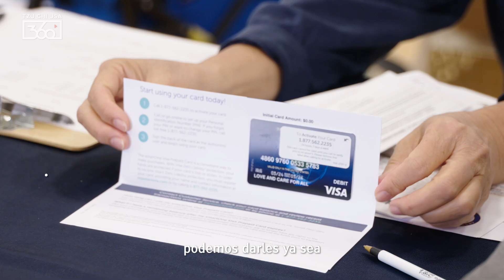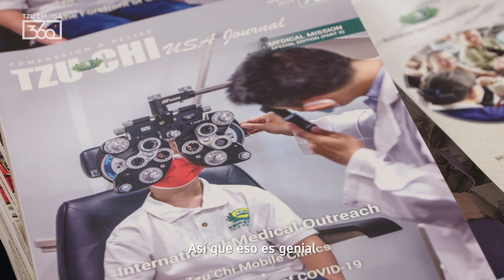Ayuda después de los incendios en California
“El incendio inició en la colina. Era el incendio del aeropuerto. Cayó mucha ceniza”, dijo David John Joseph, superviviente del incendio y beneficiario de la atención de Tzu Chi.

La devastación producida por los incendios del puente y el aeropuerto se sintió profundamente en muchas comunidades cuando arrasaron el sur de California en septiembre y octubre de 2024, Tzu Chi se ha propuesto brindar ayuda a estas personas.

Sea testigo de un sincero viaje de esperanza y alivio mientras los residentes de la comunidad local reúnen fuerzas para reconstruir sus vidas.